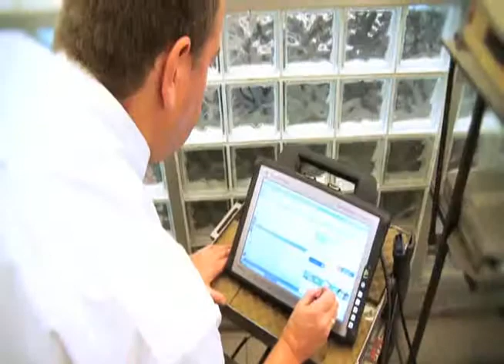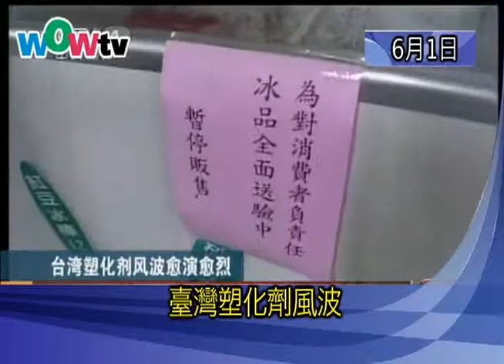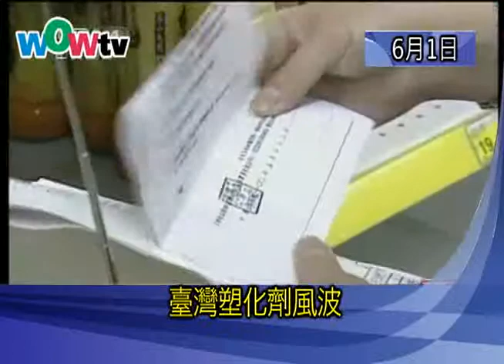0601 午間新聞 (國)